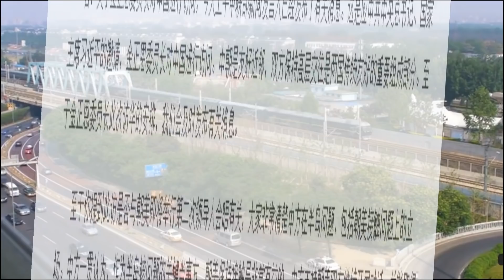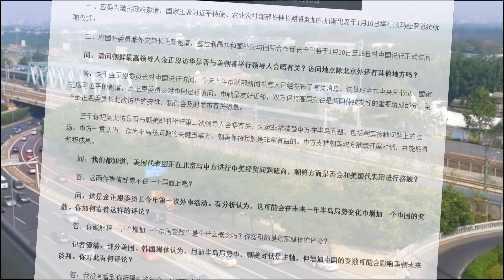金正恩四晤习近平细节弔詭 4大“懸疑”"顯示 習金兩人談不攏！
朝鲜独裁者金正恩生日当天、第四次访问北京，会见中共最高领导人习近平。今天中午约2点左右就已经乘坐专列离开北京回国。党媒报导与金正恩访问时间线完全不同，从媒体披露的吊诡细节看，有四大悬疑之处。